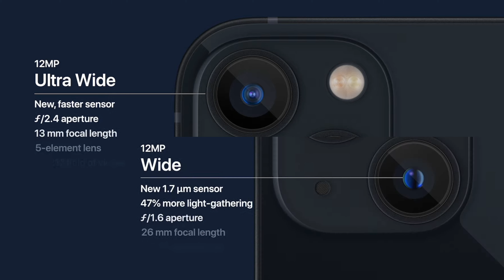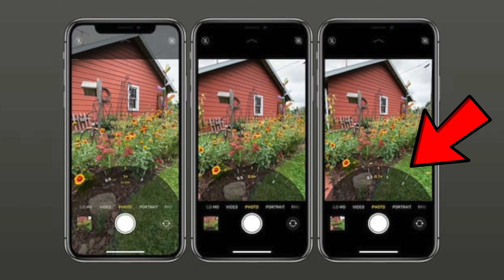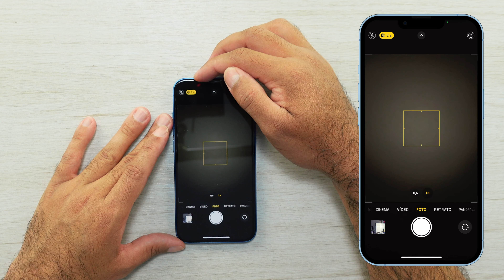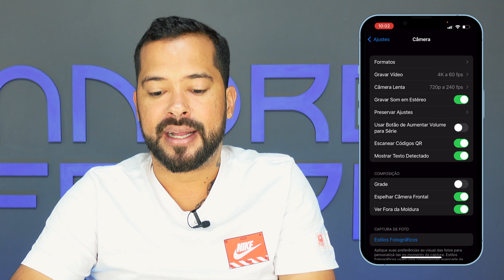TUDO sobre as CÂMERAS do IPHONE 13 (tutorial iphone 13) 🤔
🔥 IPHONE 13 EM 10X S/ JUROS 🔥:

🔥 MELHOR CARREGADOR RÁPIDO P/ IPHONE 🔥:

👨🏻‍💻 Edição: @du.eedit